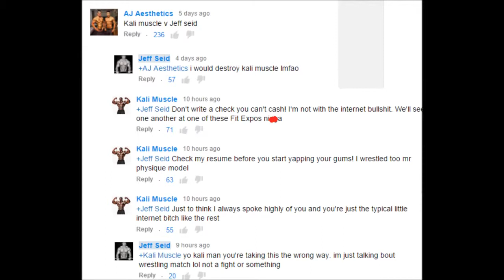Jeff Seid Vs Kali Muscle Who Do Girls Think Has A Better Body